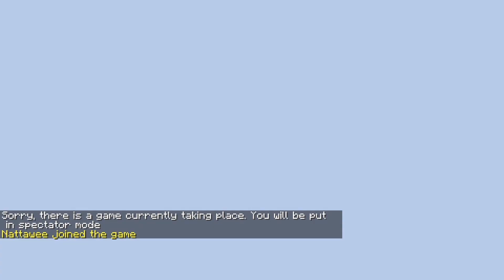Minecraft Zombie Tag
I coded a Minecraft plugin that allows us to play Zombie Tag.

Back in elementary school, I used to run around a lot during lunch breaks. One of the "games" I played with my friends was Zombie Tag. Basically, one player starts off as a tagger, and their goal is to infect every player, turning them into another tagger. It was very enjoyable, but now I'm not as energetic as before. So I decided to code a Minecraft Plugin to play zombie tag without exhausting ourselves. A Minecraft Plugin is similar to a Minecraft Mod, but it operates mainly on the server. This game mode can be played as a Minecraft Challenge or played casually with friends. Also, huge thanks to Dream, who brought me into the world of coding.

Timestamps:
00:00 Intro
01:11 Round 1
05:13 Round 2
08:32 Round 3
17:03 Outtro